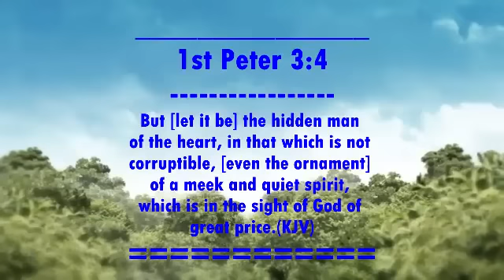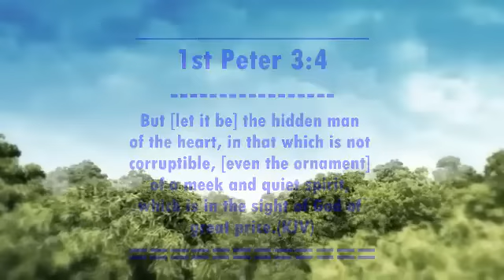The Strange Power Operating In The Church P2 By Sister Claire Atongo( WhatsApp Only)